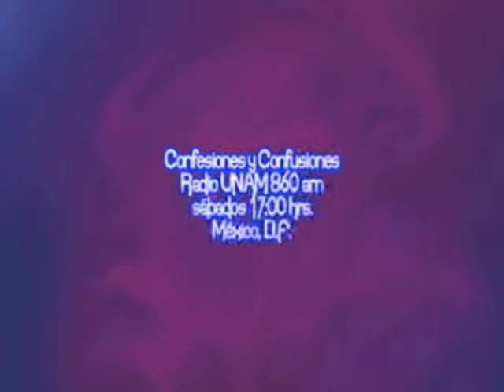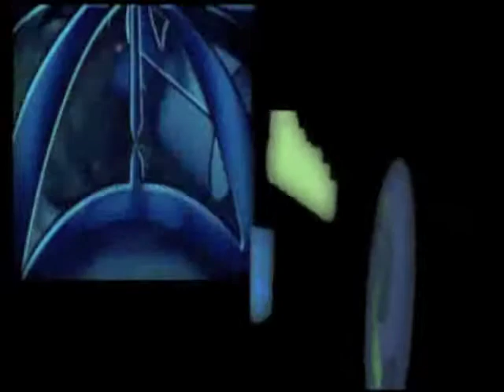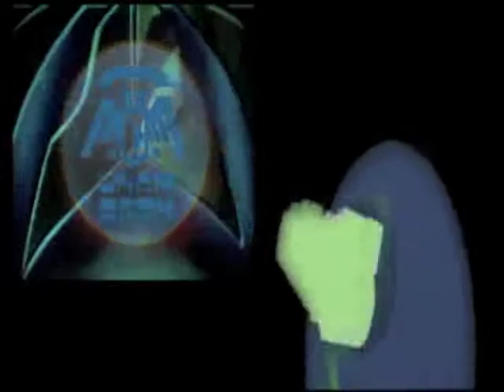Tabaco, si te lo fumas te esfumas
Programa transmitido el sábado 25 de mayo de 2013, contando con la presencia del Dr. Horacio Rubio Monteverde. Resaltando la importancia de la prevención sobre todo en niños y adolescentes, quienes son blanco fácil de las grandes empresas dedicadas promover la adicción a este producto, gracias a sus efectivas campañas publicitarias.